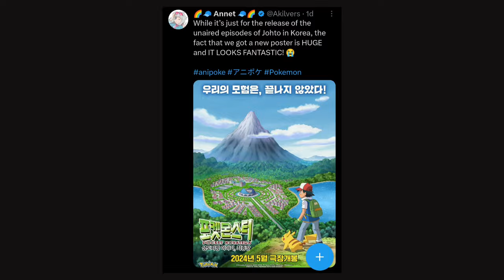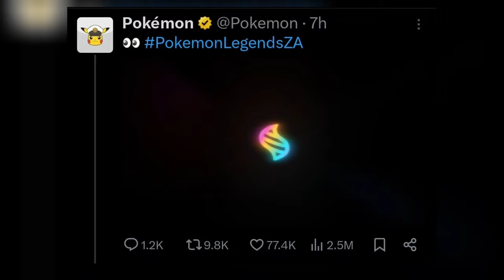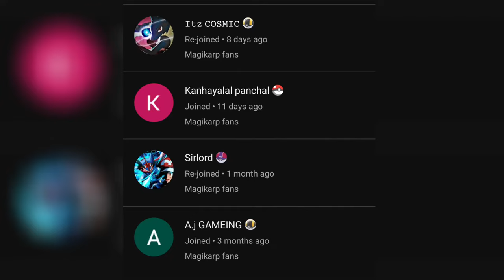Ash Officially Returned Poster Revealed😍 Greninja Returns Hint |Pokemon Horizons Did Something Crazy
Thanks ❤️

Your questions
pokemon
pokemon guruji
Pokemon ultimate journeys episode 36 in hindi
5pokemon cartoon
pokemon ultimate journeys ep 36
pokemon pokemon
pokémon ultimate journeys episode 36
pokemon in hindi ultimate journeys 36
pokemon video
pokemon journeys
pokemon ultimate journey episode 36

pokemon guruji
pokemon cartoon
pokemon pokemon
pokemon video
pokemon journeys